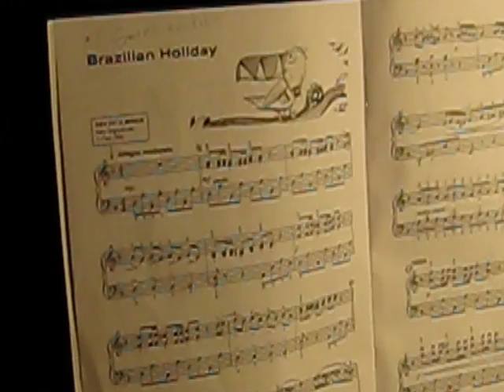Brazilian Holiday Piano